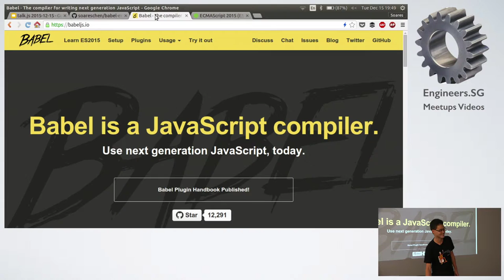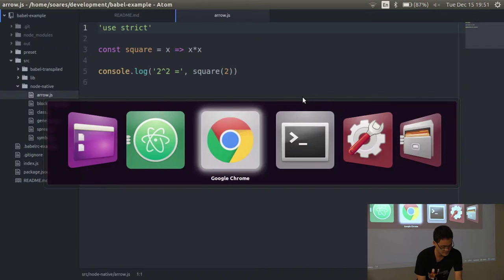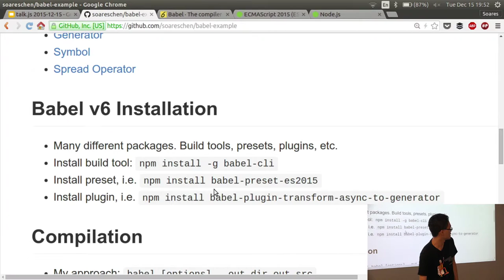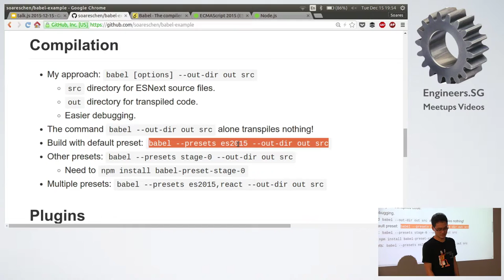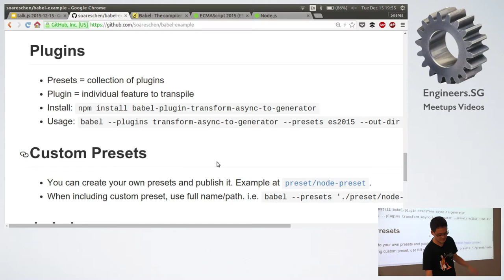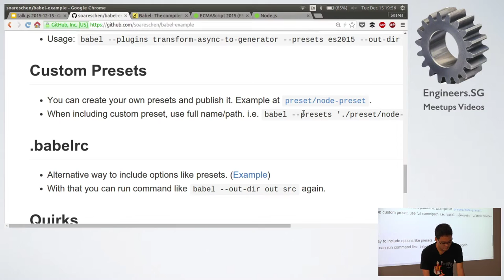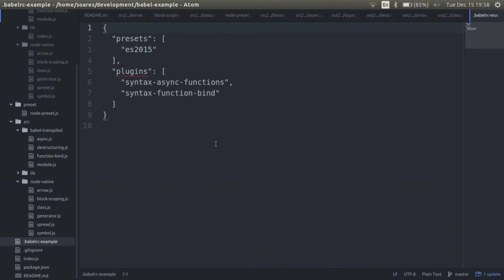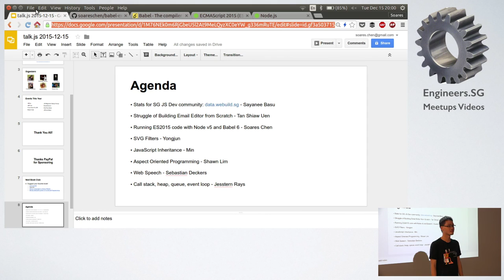Running ES2015 code with Node v5 and Babel 6 - Talk.JS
Speaker: Soares Chen (@soareschen)